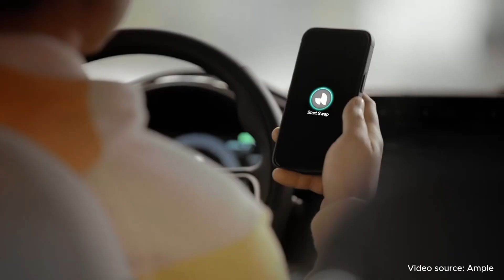Is Battery Swapping The Future of EVs? Spotlight on Ample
In this GNP Spotlight episode, we feature Ample, a company revolutionizing electric vehicle charging with their innovative battery swapping technology. Discover how Ample's modular system provides a full charge in under 5 minutes, making EVs more practical and affordable.

Learn about their scalable, renewable energy-compatible stations and the future-proof adaptability of their automated battery swaps. Join us as we explore how Ample is accelerating the transition to a cleaner, more efficient transportation system.

🌍 SUSTAINABILITY PODCAST CREATED BY NEW PERSPECTIVE

Host: Dunja Jovanovic
Executive Producer: Marko Bodiroza
Creator: Nathan Harris